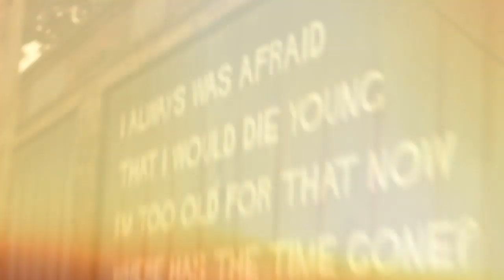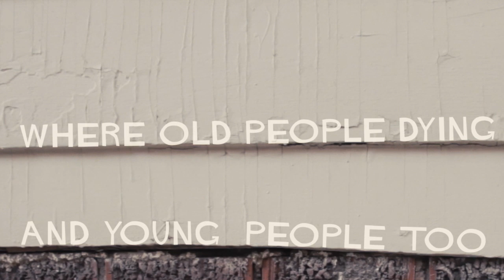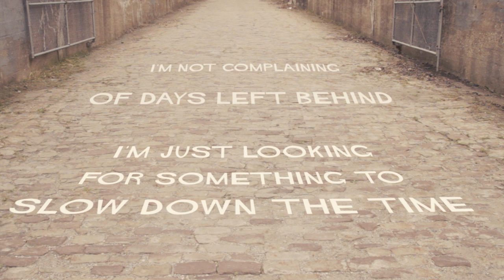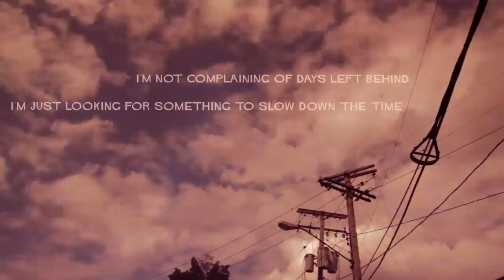The Homeless Gospel Choir - Slow Down the Time (Lyric Video)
Lyric video for "Slow Down the Time", off of "I Used to Be So Young", the new album from The Homeless Gospel Choir now available on A-F records.